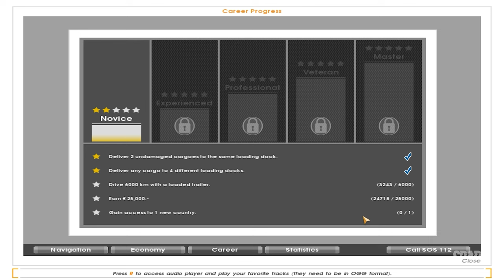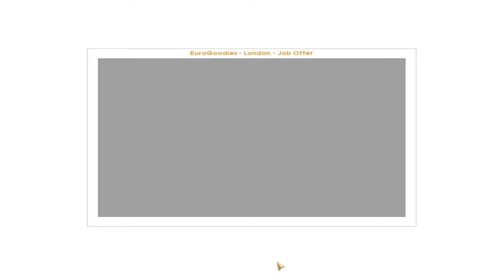EURO TRUCK Simulator (Manchester x London x Newcastle)(Gameplay) #05